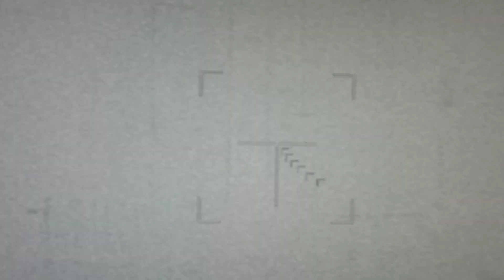"Death from above"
Today i'm playing Call of Duty Four!